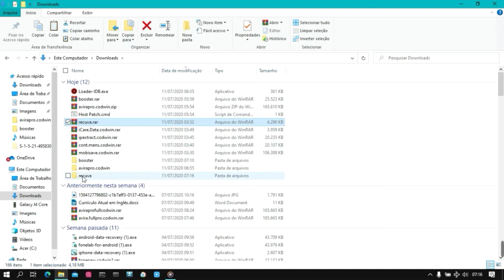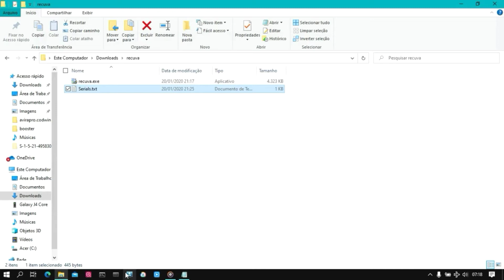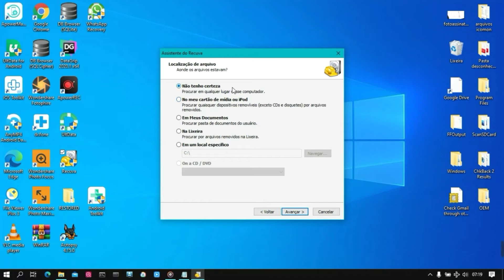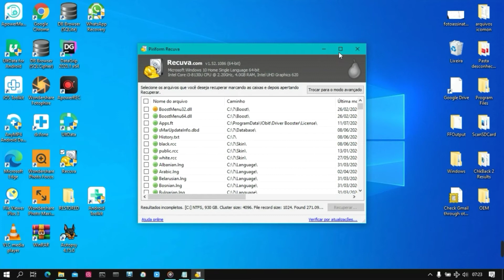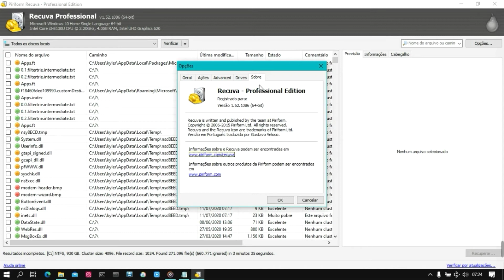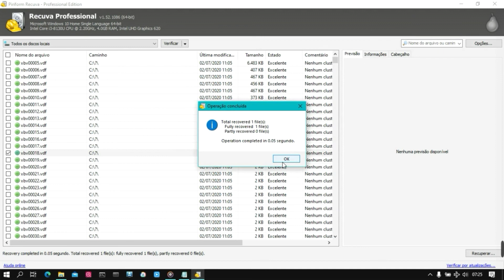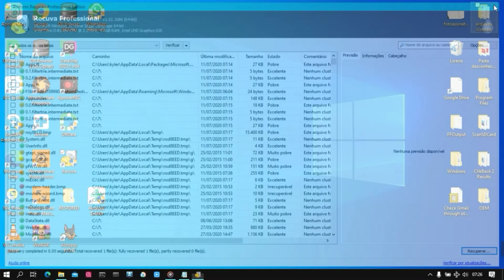#22 COMO RECUPERAR ARQUIVOS COM RECUVA PRO EDITION!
CELULAR,  CARTÃO SD, PC E MEMÓRIA EXTERNA